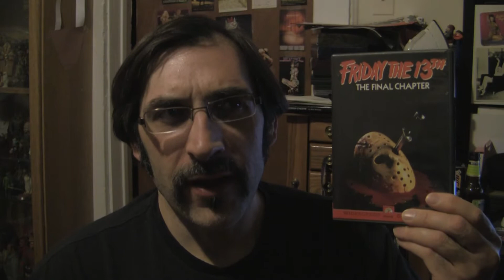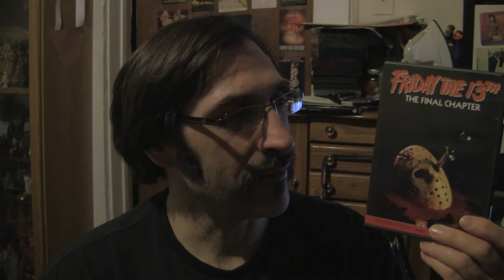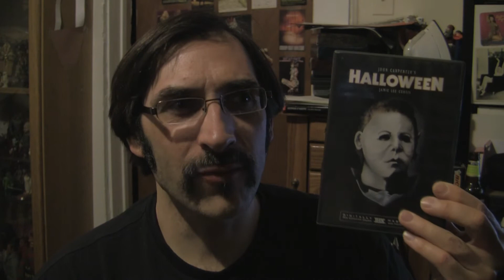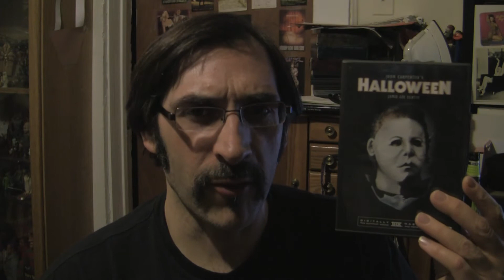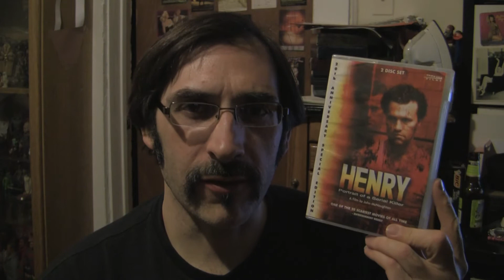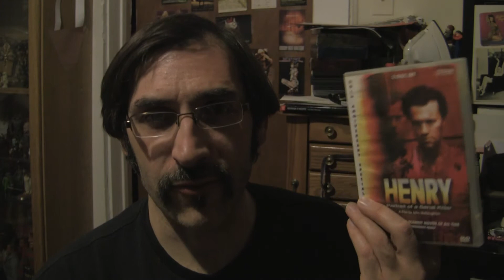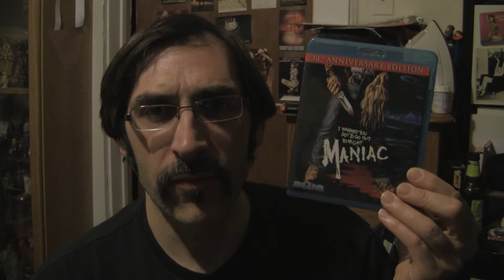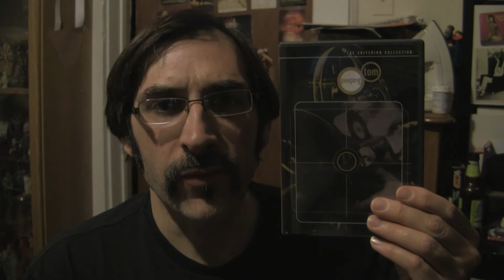My Top 10 Slasher Movies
In response to Czech83F, I list my top 10 slasher movies.  A lot of the same ones he has, a few different.